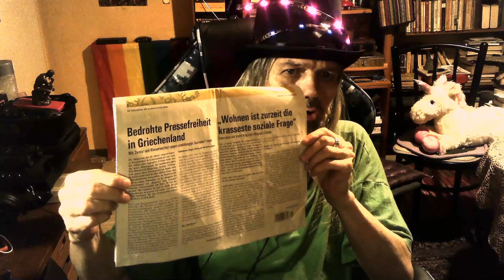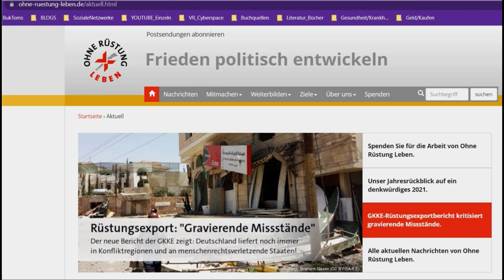Neujahrsrede BTB 2021 2022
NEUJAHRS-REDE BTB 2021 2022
Noch besser, noch bunter - und sogar Inhalte kommen darin vor!

Telefonseelsorge:
  Per Telefon 0800 / 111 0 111 , 0800 / 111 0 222 oder 116 123
per Mail und Chat unter online.telefonseelsorge.de

Link zur potentiell bespendbaren, gemeinnützigen Organisation:
OHNE RÜSTUNG LEBEN

MfG
Burkhard Tomm-Bub, M. A.
aka BukTom Bloch